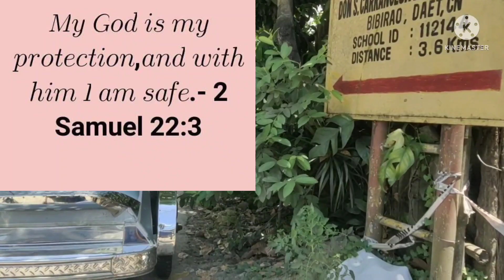Bibirao Daet Cam.Norte